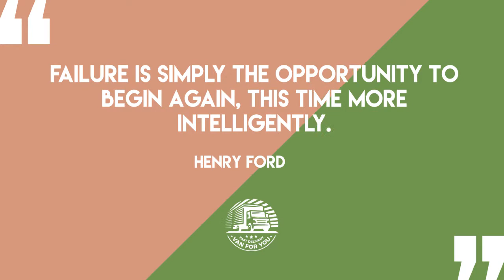Removal Companies Prices - Van For You